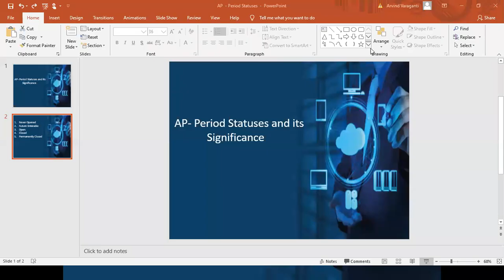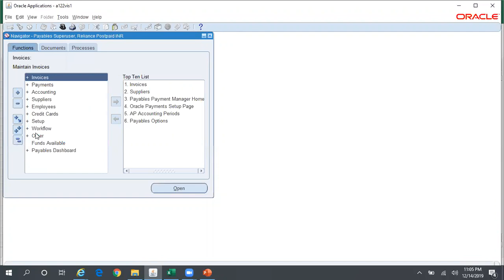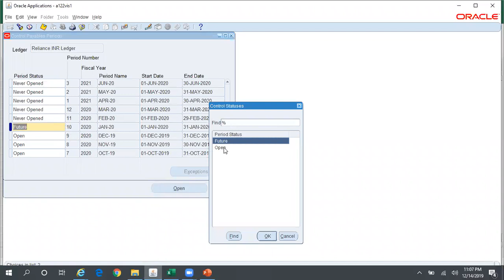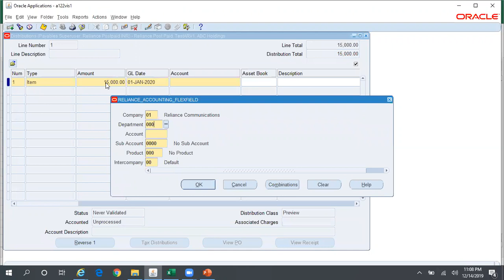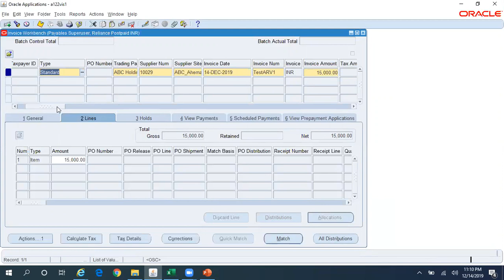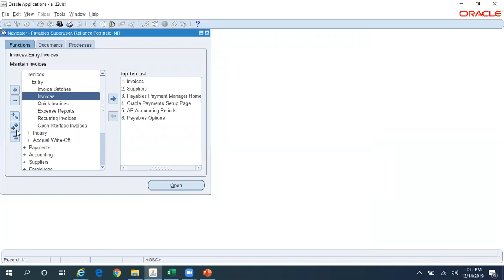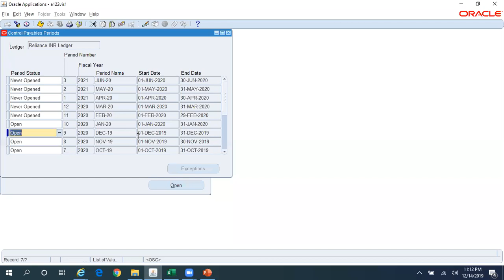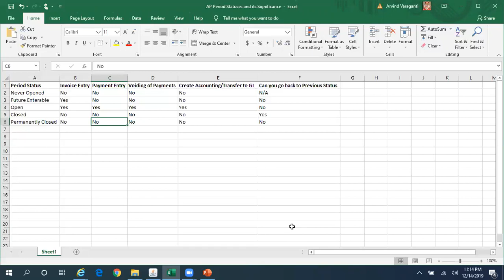AP Period Statuses and its Significance